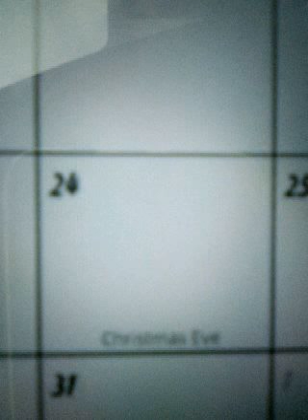t'was the night before christmas